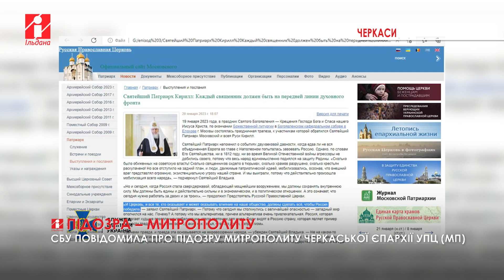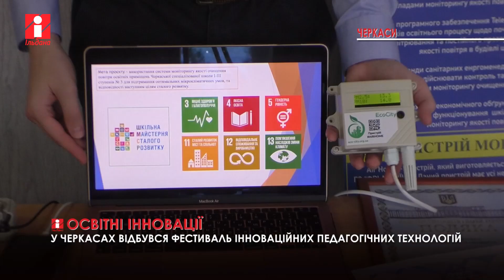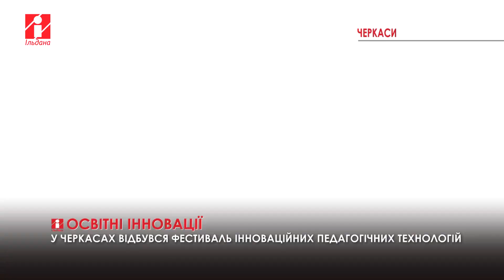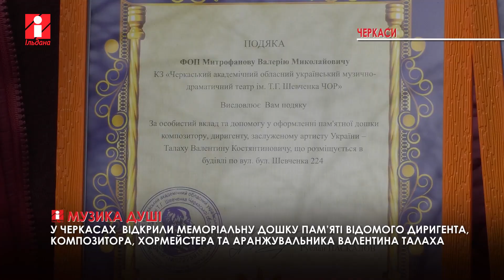Підозра московському митрополиту, учнівський науковий фестиваль та авто для армії цікавили черкащан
Традиційно про події, що потрапили в поле зору наших кореспондентів, йдеться у передачі «Підсумки новин» з Миколою Дубовим.

Виправдовував дії рашистів: СБУ повідомила про підозру митрополиту Черкаської єпархії УПЦ (МП).

Автівки для армії: в Черкасах передали чергову партію машин на потреби захисників.

Науковий фестиваль: учні черкаських шкіл презентували власні інноваційні  проєкти.

Музика душі: відкрили меморіальну дошку пам’яті Валентина Талаха.